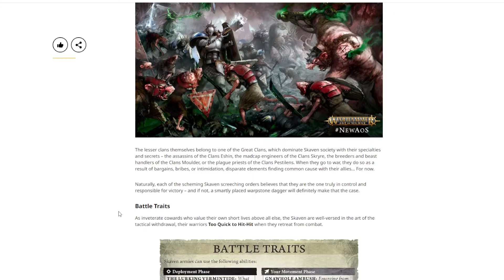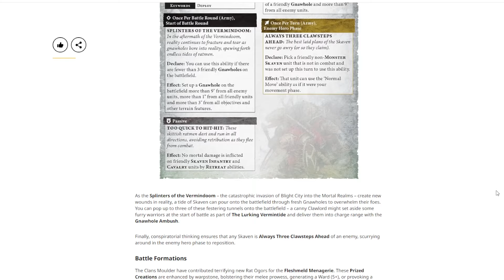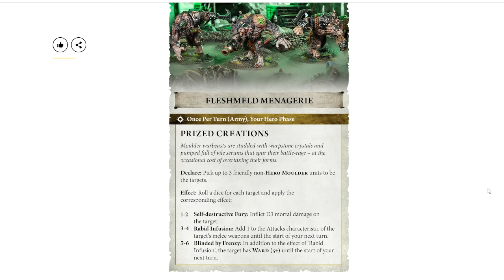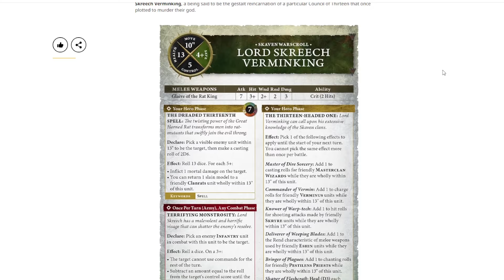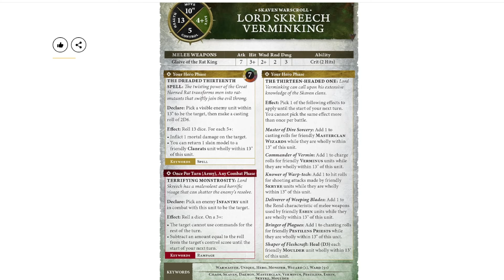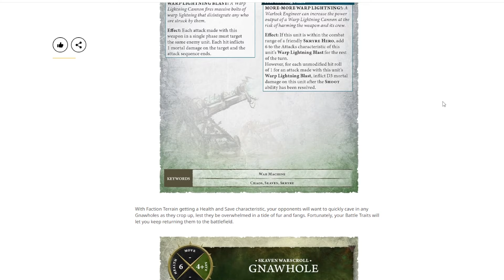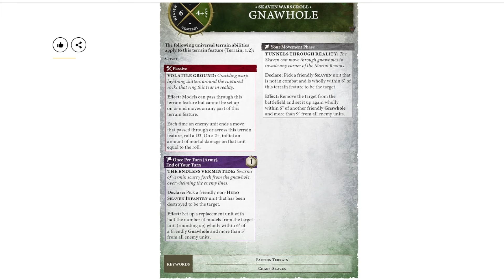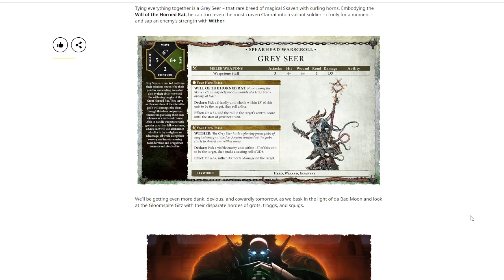SKAVEN: Faction Focus AOS4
It's Faction Focus time! Ryan and Jonas dive into Gnawholes and sniff-sniff some warpstone while disecting the Skaven's faction focus for AoS 4th edition.

Interested in more AoS or do you have a specific video request? It goes a long way in helping the channel grow.

Images:
All images in this video are owned by Games Workshop.